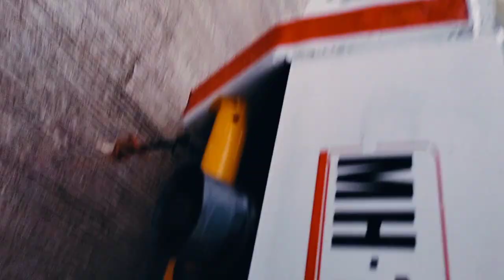😢TAWANDI GHAT LIVE ACCIDENT 😱 PART 3 तावंदी घाट लाईव्ह एक्सीडेंट